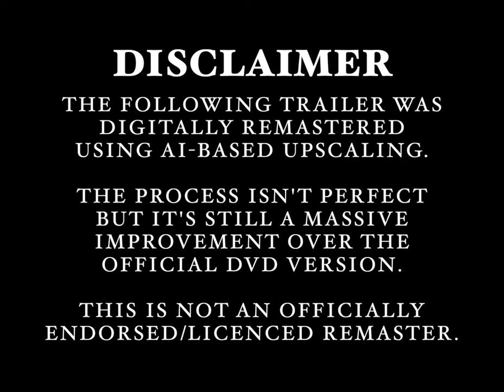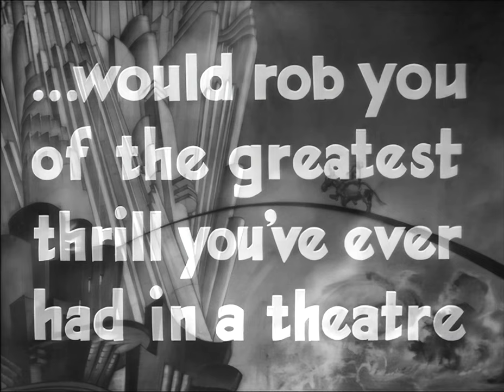Wonder Bar (1934) TRAILER - Ai-Remastered - 4K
Harry and Inez are a dance team at the Wonder Bar. Inez loves Harry, but he is in love with Liane, the wife of a wealthy business man. Al Wonder and the conductor/singer Tommy are in love with Inez. When Inez finds out, that Harry wants to leave Paris and is going to the USA with Liane she kills him.

It was bad then, and it’s bad now. We occasionally show images depicting the practice because it is necessary to tell the story of American show business, which like the history of humanity, is a mix of good and bad.